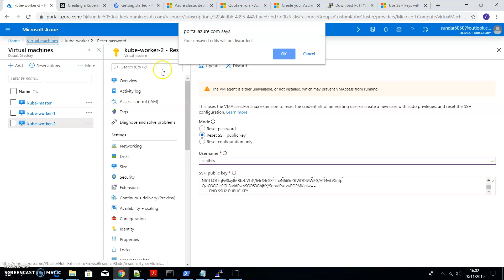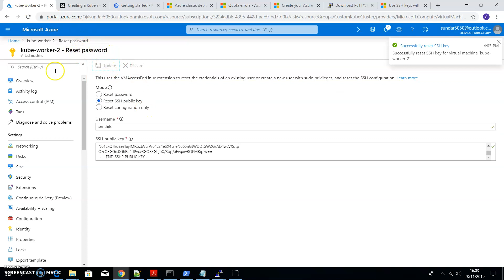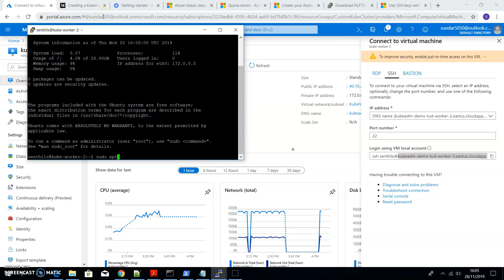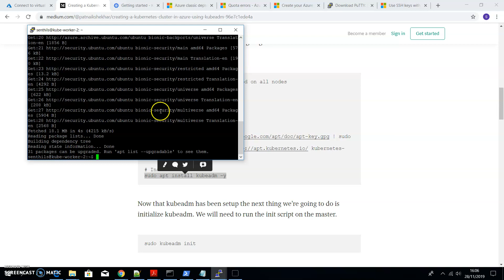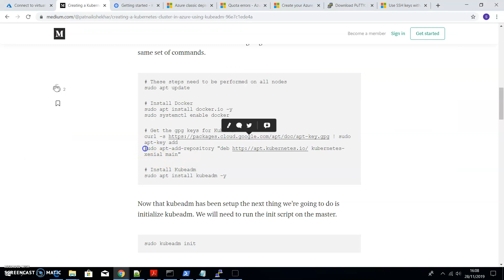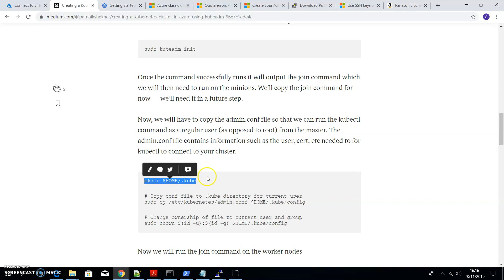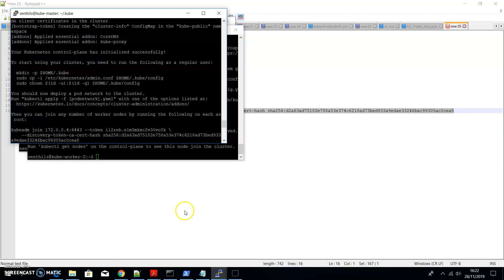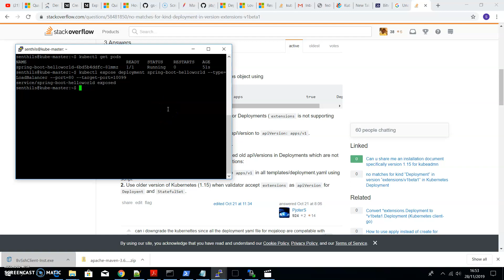Installing Kubernetes in Azure VM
Kubernetes master and worker nodes are installed in Azure virtual machine and sample helloworld container is deployed and accessed via browser